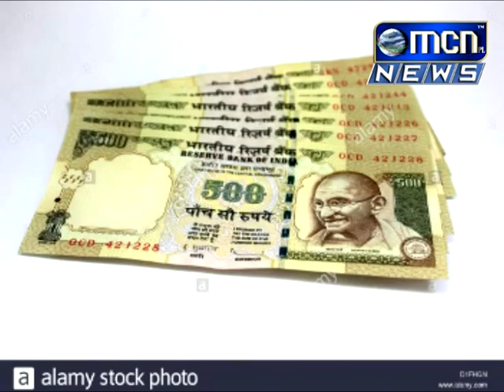दुकानदार जुन्या ५०० रूपयांच्या नोटा स्विकारत नाही म्हणून एका माथेफिरूनी ७ ते ८ पाचशेच्या जुन्या नोटा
दुकानदार जुन्या ५०० रूपयांच्या नोटा स्विकारत नाही म्हणून एका माथेफिरूनी ७ ते ८ पाचशेच्या जुन्या नोटा फाडून पेâकल्या आहे या प्रकरणाची जवाहरनगर पोलिस ठाण्यात नोंद घेण्यात आली आहे.